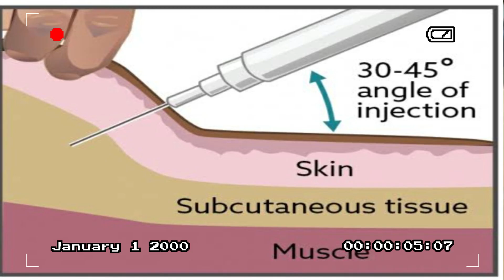how to give injection to cat at home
Hi , I'm soodeh 👋the mother of six cats.

Anyone who has taken their cat to the vet may have been given certain medications to administer at home. But the thought of injecting medication may make some cat owners squeamish. Some medications come in pill form, but other medications, such as insulin, must be administered via injection.[1] The technical term for this category of medicine is subcutaneous medication, meaning it is administered under (sub-) the skin (cutaneous).[2] Some subcutaneous medications are simply administered under the skin, while other types of subcutaneous medications must be administered into a muscle (called an intramuscular injection), and the required location of the injection will determine how you administer the medication. Knowing how to safely administer subcutaneous medicine to your cat can help reduce your stress levels and keep your cat happy and healthy.